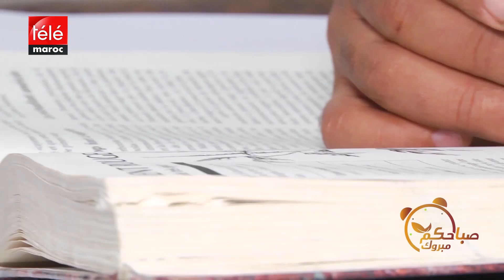تعرفوا على المنافع العديدة للكبار